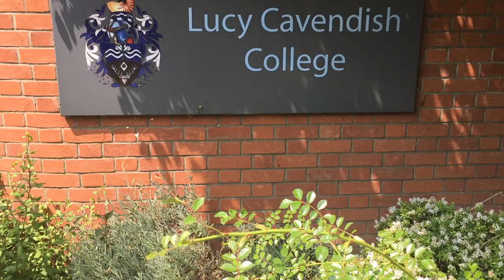Lucy Cavendish Fiction Prize Awards 2019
Sarah Brooks won the 2019 Lucy Cavendish College Fiction Prize with her novel The Cautious Traveller’s Guide to the Wastelands.

This was the biggest year yet for the Prize, which aims to give a platform to unpublished female writers, with judges choosing from over 600 entries.

Thanks to colleagues at Cambridge University for their ongoing support of the LucyFictionPrize, and their help in producing this film.